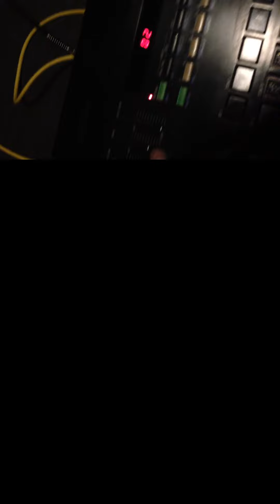Electronic drums ED-51 HOT, made in Poland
It has on board 5 paddles with potentiometers on each channel: sensitivity, decay, sweep band, left band, left noise and volume potentiometer. And one input for instrument, microphone or other thing with effect, output to amplifier, aux and effect, power to 230 volts